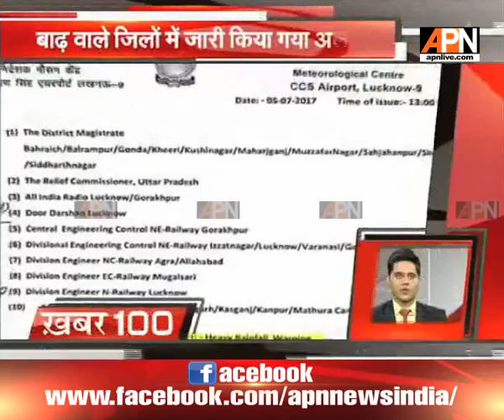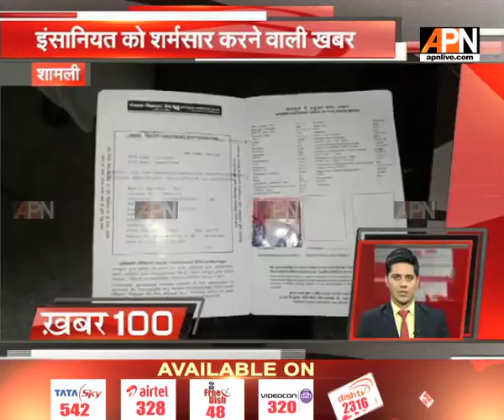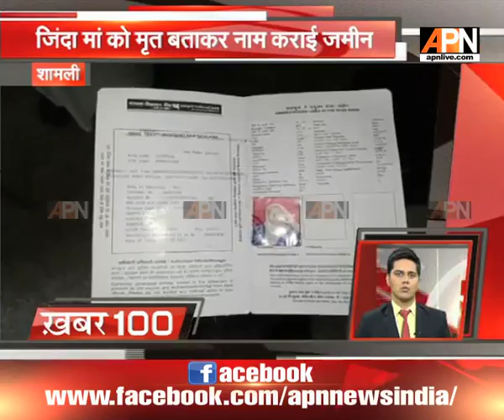APN 100 Khabar